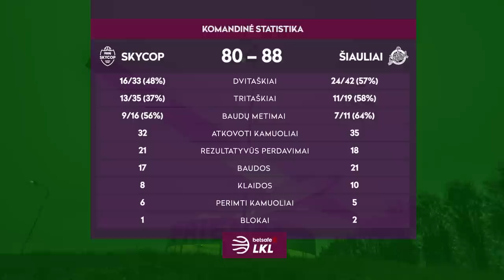„Betsafe–LKL“ rungtynių apžvalga: „Skycop“ - „Šiauliai“ [2018-11-25]